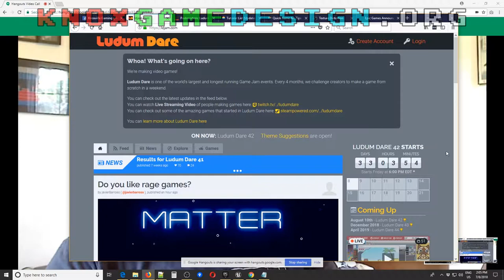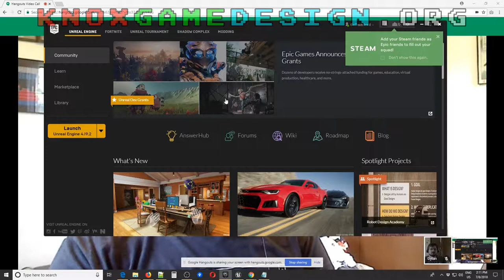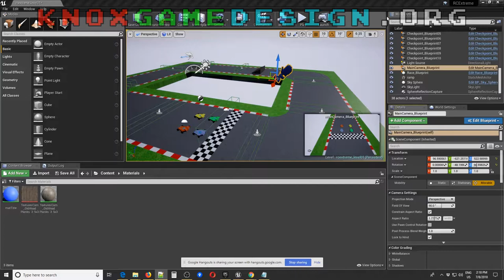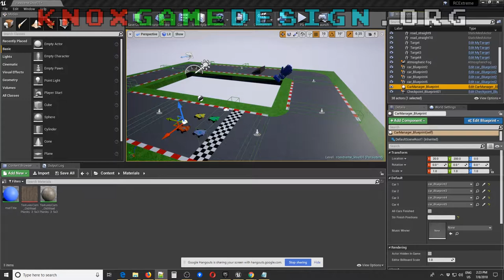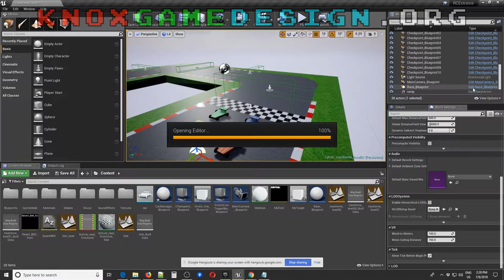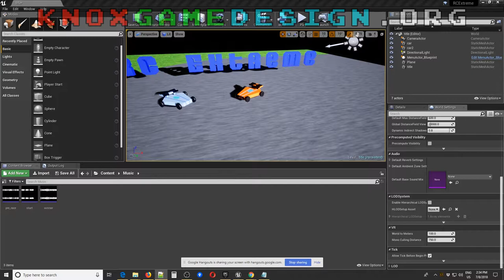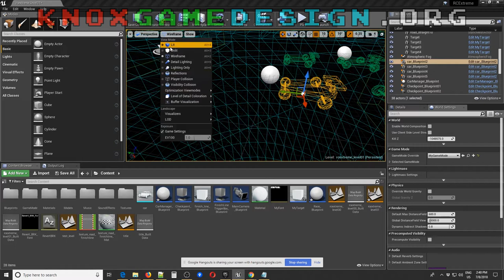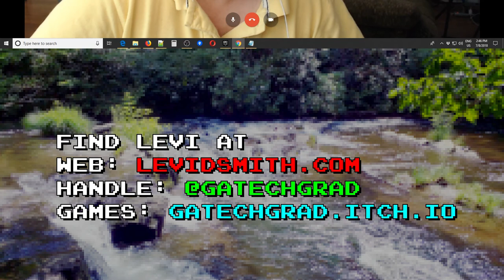Unreal Engine Tips - Knoxville Game Design, July 2018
This month's topic is Unreal Engine
This discussion will be for those who are already familiar with game development, but new to making games with Unreal Engine.  Levi D. Smith will be covering the things that he "wish he had known" before starting with the Unreal Editor.